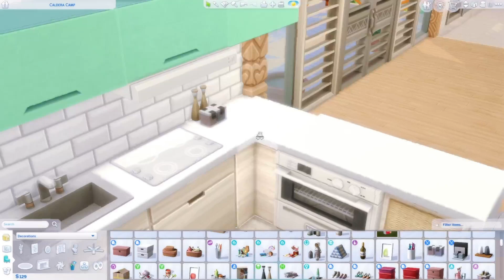4 Days of Sulani Renovation and I'm HOOKED Part 1#asmrsounds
Hi Guys,

In today's video "Is This Sims 4 Renovation in Sulani Worth It | Part 1" we're renovating a house in the Sulani neighborhood from The Sims 4 Island Living Expansion Pack. The house I decided to renovate is Caldera Camp the tiny house next to the volcano.

The build/renovation is already complete with the owners moved in. I just wanted to share the decorating and furnishing processes with you.

There's four recordings in total this is Part 1. Why four Parts you may ask. Well, with NO MONEY CHEATS used my Sims go to their jobs. I renovate/decorate their funds run out at the end of each day. Keep a look out for Part 2, Part 3 and Part 4.

Keep watching to see if this "The Sims 4 Sulani Renovation Is Worth It".

Side Note: These videos are short because they've been sped up. They are also a tad on an ASMR vibe because I've decided to go without music for once. [BEST LISTENED TO ON HEADPHONES]